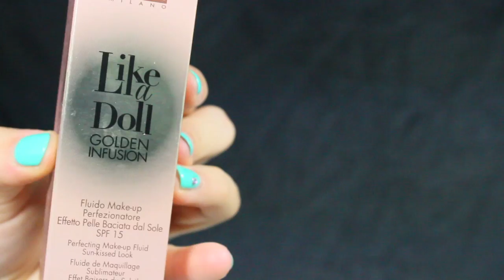VI AMO...!!!! ❤ Preferiti del periodo ❤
Il miglior struccante SUPER ECONOMICO!... e tanto altro :-)
Hey, guys! (WATCH IN HD) Here are my favorites! I hope you enjoy!
A BIG THANK YOU GOES OUT TO YOU! YES, YOU! Thank you!I hope you enjoy!

Google +: RossyMakeUp

In questo video mostro i prodotti preferiti di Makeup e beauty care e skin care dell'ultimo periodo. Ci sono prodotti Pupa, L'oreal, Deborah Milano, Benecos, Ecobio, struccanti e molto altro. RossyMakeUp

Eyeliner 24 ore Waterproof Deborah Milano
Waterproof Eyeshadow Made to Last Pupa
Struccante occhi e labbra Express L'oreal
Fluido Make-Up Perfezionatore Effetto Pelle Baciata dal Sole Pupa 001
Body Cream Love your Skin Benecos
Cover Cream Concealer 004 Pupa
Powder Blush Illamasqua Tweak
Terra Compatta Effetto Abbronzante Pupa 05
4sun Bronze&Shine Pupa